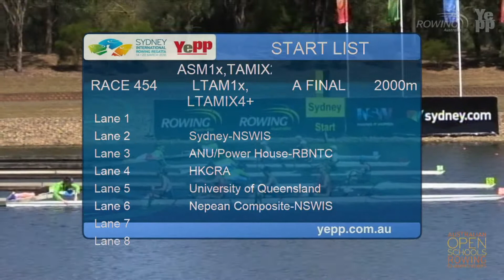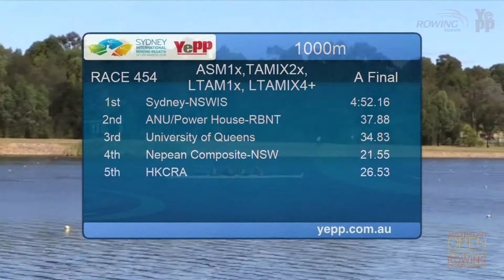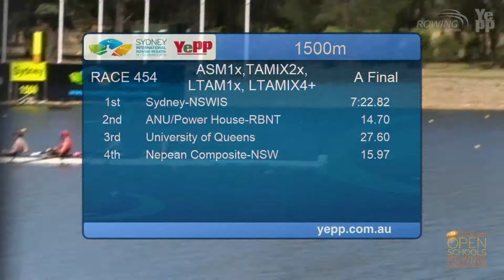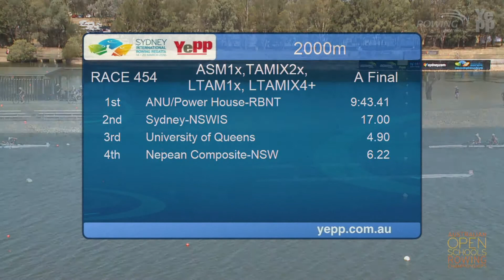2016 SIRR - 2000m Para Exhibition Race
The 2000m Para Rowing Exhibition Race at the 2016 Sydney International Rowing Regatta and Australian Open Rowing Championships.

The Sydney International Rowing Regatta is Australia's largest rowing regatta, featuring seven days of racing from the best elite, under age and school athletes in the South East Asian region. Components include the Australian Open Rowing Championships, Australian Open Schools Rowing Championships and the Kings and Queens Cups Interstate Regatta.